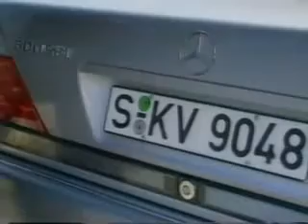Mercedes-Benz w140 Тест-драйв Top-Gear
Тест-драйв w140 Top-Gear